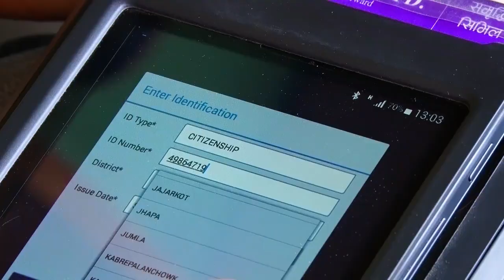Civil Bank's "Tab Banking"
Civil Bank's "Tab Banking", now enjoy banking facilities at your doorstep.